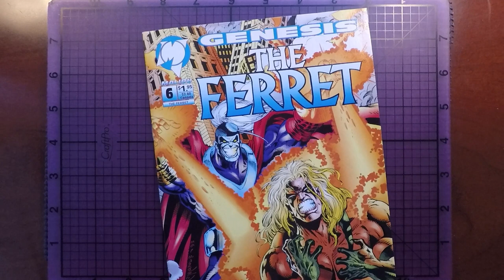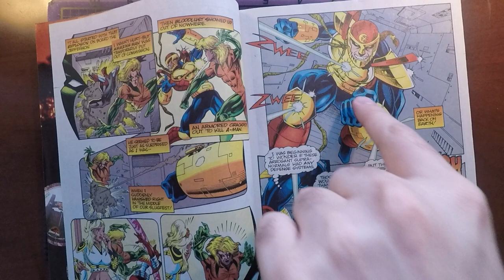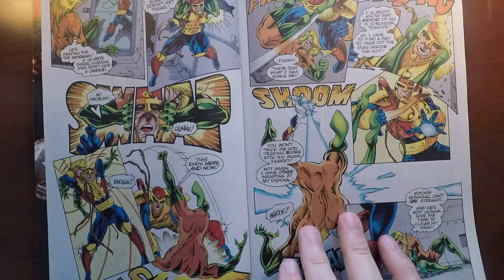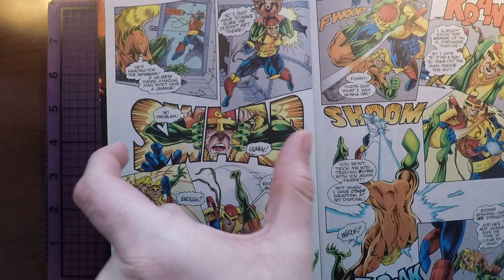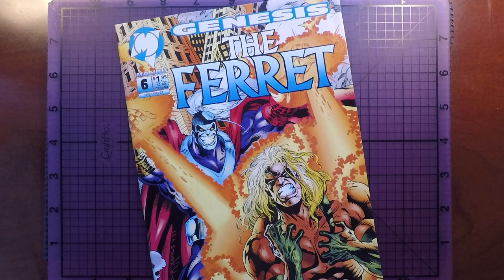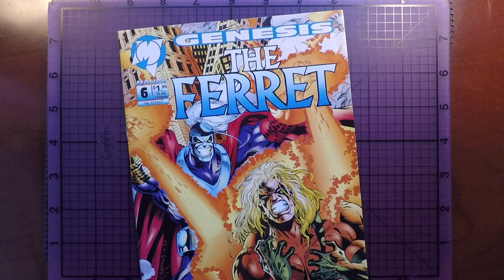Ferret #6 - Comichat with Elizibar